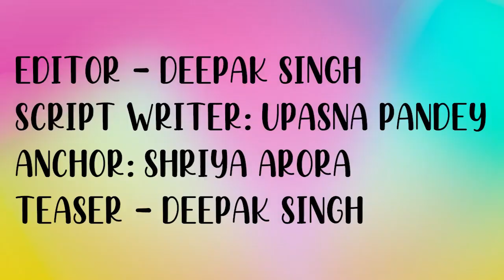KGF 3 | 30 Interesting Facts | Yash | Srinidhi Shetty | Raveena Tandon | Prashanth Neel |Prakash Raj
Kya audience ko dekhne ko milega film ""KGF"" ka teesra bhag? Kya is film me Yash hi apne kirdar ko continue karte dikhenge ya fir ye actor kar sakte hai unko replace?
K.G.F: Chapter 1 is a 2018 Indian Kannada-language period action film written and directed by Prashanth Neel starring Yash in lead role. The sequal of the film is just knocking the door. But the fans are curious about something else.
Find out in our video.

Executive Producer: Karthik Gowda, K. V Rama Rao
Editor: Ujwal Kulkarni
Production Design: Shivakumar
Action: Anbariv
Choreography: Harsha, Mohan
Dubbing: Anand Y. S
Dialogues: Chandramouli.M, Dr. Suri, Prashanth Neel
Sound Effects: Nanndhu J & Team
Production Managers: K S Champakadama,Gagan Murthy, S Kumar
Production Incharge: Chidanand, Suresh Shankarananhalli, Shashikanth
DI & VFX: Unify Media
VFX Supervisor: Konda Reddy Suresh
Colorist: Fergus Hally, Ashwath

Editor - Deepak Singh
Script writer: Upasna Pandey
Anchor: Shriya Arora
Teaser - Deepak Singh